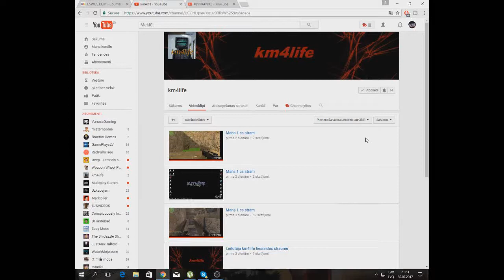Reklama km4life & LVPRANIKS link in the description!